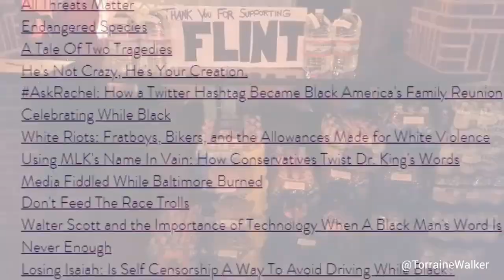The Current State Of Black Lives Matter